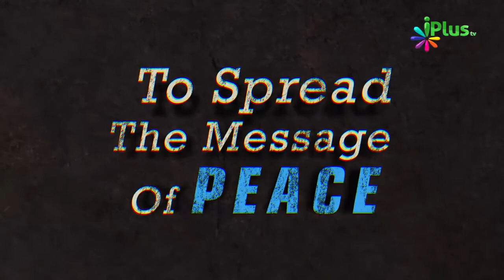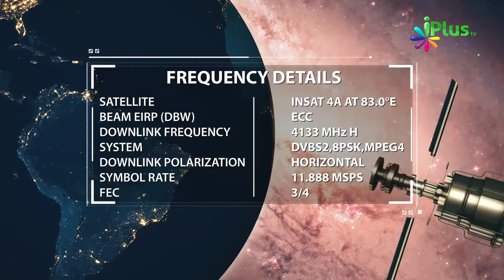Zuban Ko Control Me Rakhna Allah Ke Azab Se Bachne Ka Ek Zariya Hai By Shaikh Abdul Moid Madni